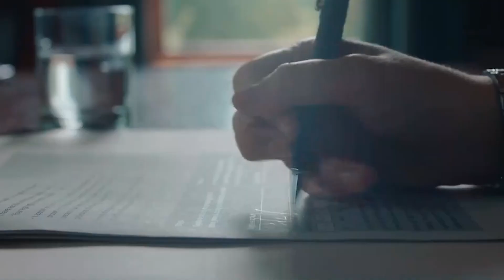Behind Her Eyes Season 2 Will Change EVERYTHING.. Here's Why!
Welcome back to The Showest, today on the channel we are going to be diving deep into the world of the behind her eyes tv series. Behind her eyes is a 2021 supernatural psychological thriller web series that received a lot of good response from the viewers and if you are one of the many people who have watched the behind her eyes season 1 and loved it then you are surely excitedly waiting for the second season of the tv show so check this video out if you wanna find out some shocking and exciting details about the behind her eyes season 2!

Yes you read the title right! The behind her eyes season 2 will change everything and if you are here because you are very curious to know why then you are certainly in the right place so make sure you watch the whole video until the very end and don’t miss a single thing because we will be revealing the reasons why behind her eyes season 2 will change everything! If you want to know what will happen to the cast like eve hewson, tom bateman, simona brown and many more then watch this whole video right now! Enjoy watching.